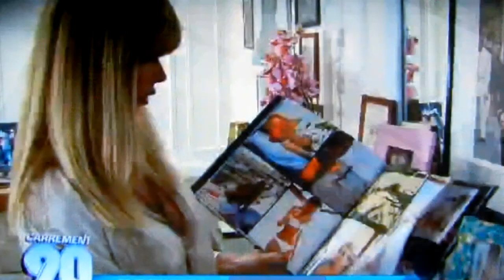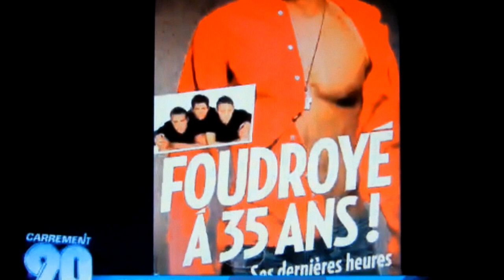Worlds apart; reportage hommage à Filip Nikolic .